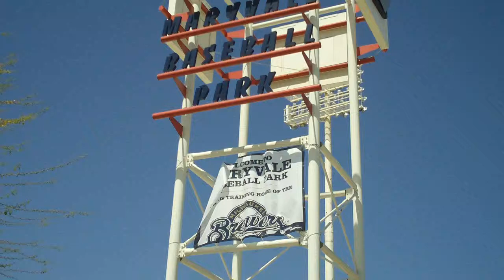Maryvale Park 3/30/09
Maryvale Park in Phoenix Arizona.   Milwaukee Brewers vs Seattle Mariners